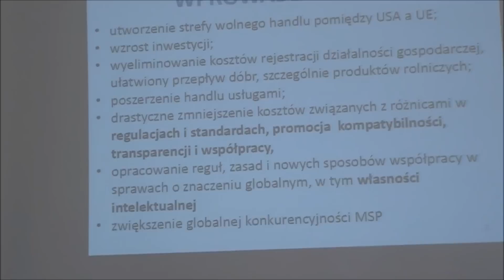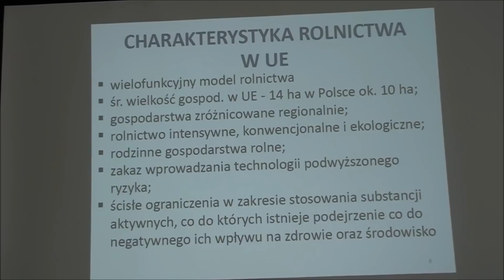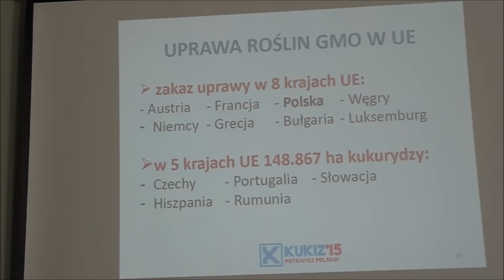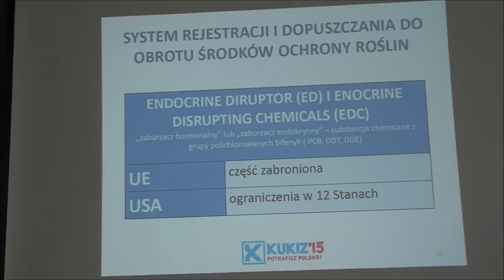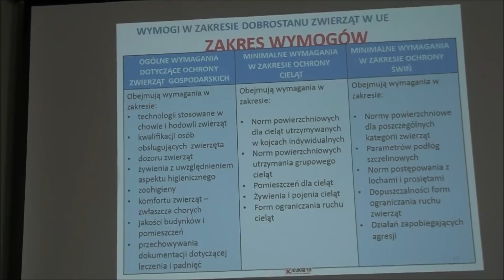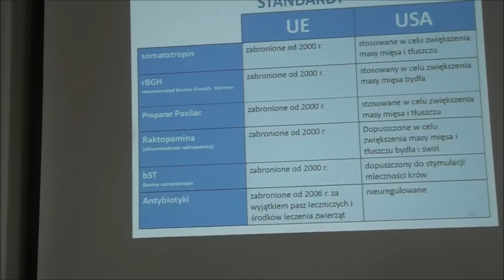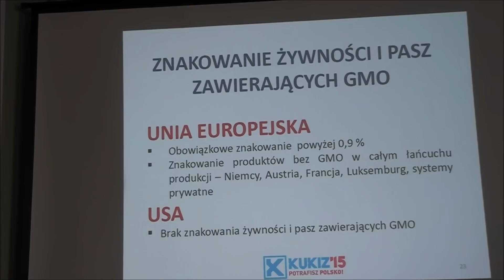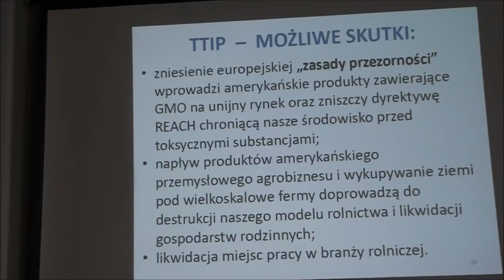TTIP - Debata w sejmie RP -"Kto skorzysta, a kto straci na TTIP? " cz.2/2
Konferencja w sejmie RP na temat "Kto skorzysta, a kto straci na TTIP? " Rozpoczynamy debatę w Polsce! cz.2/2
TTIP dla wielu pozostaje zagadką. Kontrowersyjna umowa, negocjowana między Unią Europejską a Stanami Zjednoczonymi, ma dotyczyć rynku pracy, bezpieczeństwa żywności czy ochrony danych osobowych. Utajnienie procesu negocjacyjnego sprawia, że mimo powagi sprawy, nawet najbardziej zaangażowani w życie publiczne opierają się jedynie na przeciekach i domysłach.
Konferencję poświęconą TTIP zorganizowaną przez Narodowo-Demokratyczny Zespół Parlamentarny , w czasie której goście postarają się przybliżyć istotę TTIP oraz zagrożenia jakie niesie za sobą zawarcie tej umowy.
Sejm RP 14 kwietnia 2016r.